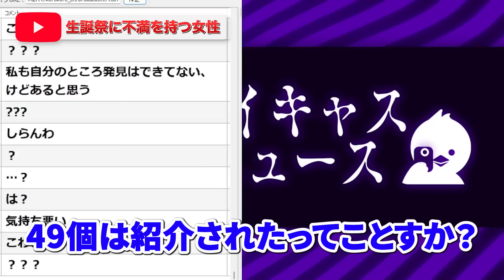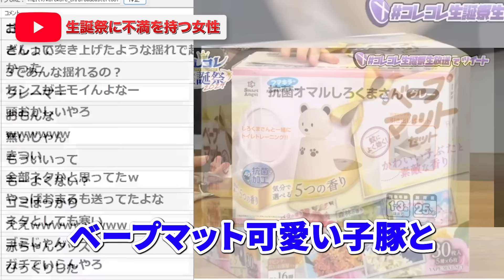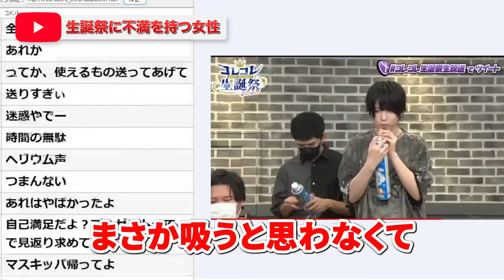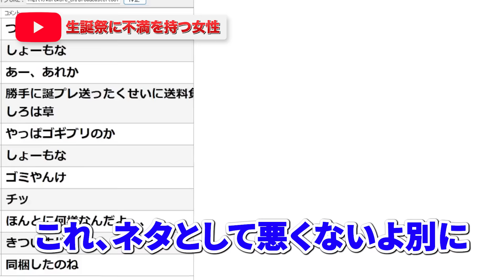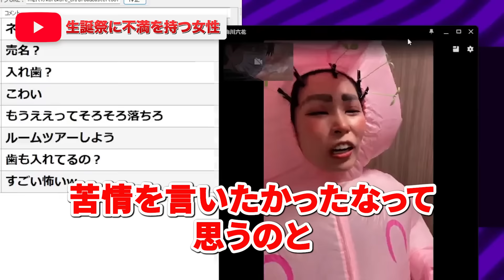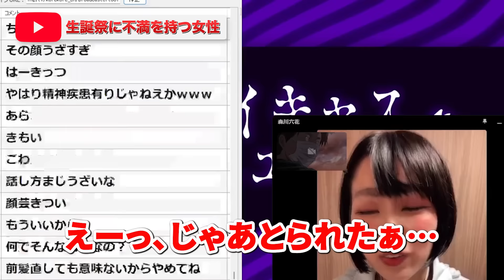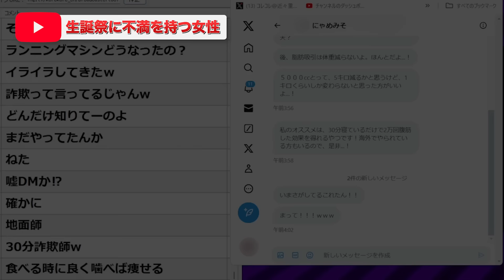ガチ恋【私は怒っています】誕プレ開封の苦情を言いたい衝撃的凸...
衝撃のメイクアップに注目...最後までぜひご覧ください！【2024年8月28日ツイキャスライブより】
ハイライト
00:00 オープニング
04:45 配信中に生着替え
06:50 買ったんで優しくして
08:18 アマギフとられた
09:14 ゴキブリBBA
11:25 美少女にメイクアップ！?
14:14 歌います

OP曲【MV】ゼロ距離カウントダウン / コレコレ × コムドット × スカイピース × 東海オンエア × ヒカル × まふまふ【King & Princeやジャニーズにガチ恋してる人向けのテーマソング】

タバコポイ捨てシリーズ